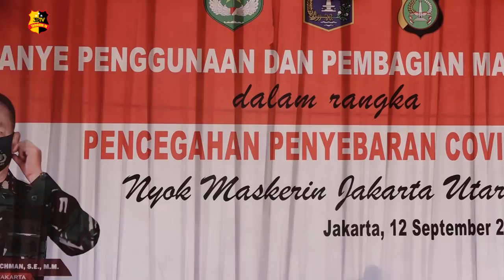KAMPANYE PENGGUNAAN DAN PEMBAGIAN 50.000 MASKER POLRES METRO JAKUT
Polres Metro Jakarta Utara menggelar kampanye penggunaan dan pembagian masker serentak dalam rangka pencegahan penyebaran covid-19 di Taman Jogging Kelapa Gading, Jakarta Utara. Sabtu (12/09/2020)

Kegiatan ini dihadiri oleh Kapolres Metro Jakarta Utara Kombes Pol Sudjarwoko, Dandim 0502 yang diwakili oleh Kasdim Letkol Inf Ketut Budiono, Walikota Jakarta Utara Sigit Wijatmoko, serta jajaran kepolisian lainnya.

Adapun dalam kegiatan ini selain membagikan masker kepada warga sekitar, juga menghadirkan kegiatan senam pagi AW S3 (Sehat, Semangat dan Senang) yang dipimpin oleh komando senam Master Andri Wongso dan iikuti oleh jajaran kepolisian dan pengunjung yang ada disana. Juga terdapat posko kesehatan gratis bagi warga yang ingin memeriksa tensi darah dan dibagikan vitamin secara gratis.

Walikota Jakarta Utara Sigit Wijatmoko dalam sambutannya mengatakan, ia berharap masyarakat bisa melakukan perubahan dengan minimal melakukan satu upaya dari 3M yaitu dengan menggunakan masker, agar bisa memutus mata rantai penyebaran covid-19.
"Saya berharap masyarakat untuk betul2 melakukan perubahan sehingga kita bisa memutus mata rantai penyebaran covid-19 dengan minimal melakukan 1 dari upaya 3M yaitu menggunakan masker secara benar dan disiplin. Insyaallah, jika itu bisa dikerjakan, covid-19 bisa kita atasi bersama-sama" ungkapnya.

Kapolres Metro Jakarta Utara Kombes Pol Sudjarwoko menambahkan, kegiatan ini dilakukan untuk mendisiplinkan masyarakat agar mengikuti protokol kesehatan terutama dalam penggunaan masker.
"Kegiatan yang dilakukan untuk memberikan tauladan kepada masyarakat, terutama sekali penggunaan masker dimana saja dan kapan saja, karena penularan covid-19 ini terutama sekali mengarah kepada mulut dan mata kita" ujarnya.

Tm liputan : Mega/Ariel

Salam Tribrata.